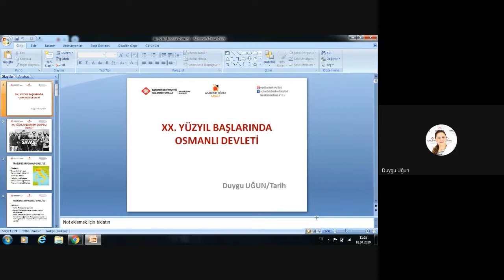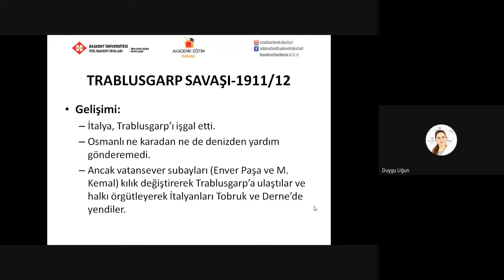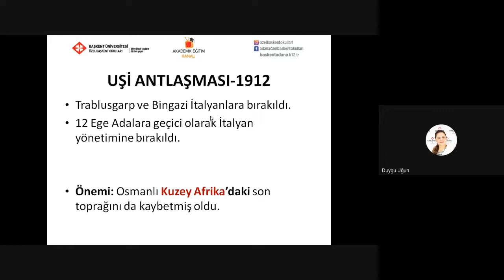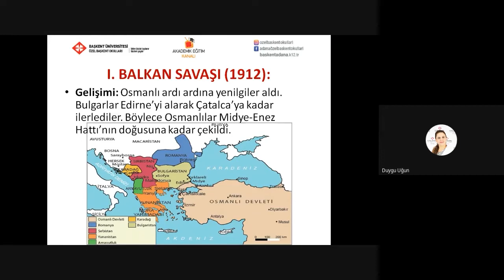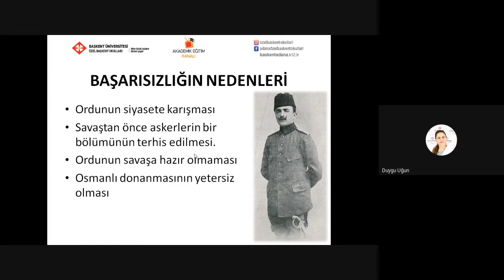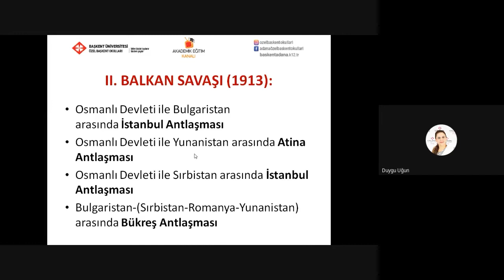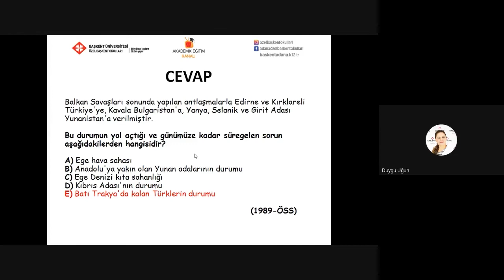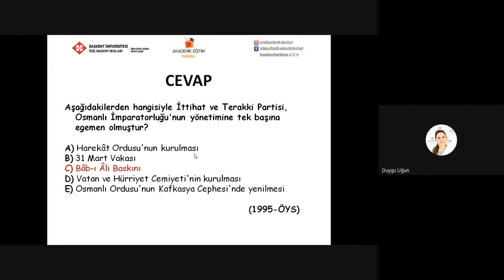21- XX. Yüzyıl Başlarında Osmanlı Devleti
ÖZEL BAŞKENT OKULLARI 12.SINIF TARİH DERSİ